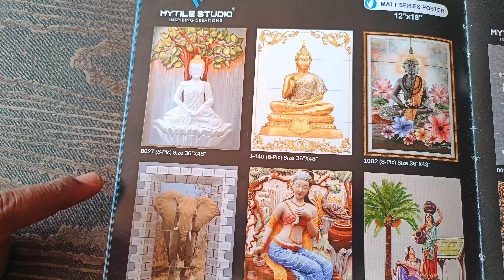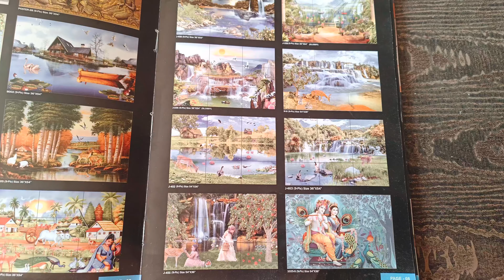మనం వాల్ టైల్స్ ఇలా చూసి కొనాలి Shopping for Wall Design Tiles | Pooja Room & Hall Selection